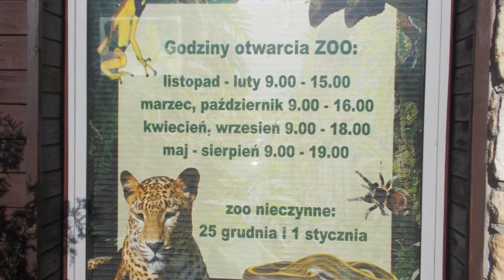Lew - Relaks we dwoje - Zoo Zamość, Ogród Zoologiczny im.Stefana Milera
➡️ Lew - Panthera leo - Żyje na sawannach i w rzadkich lasach Afryki Środkowej oraz w rezerwacie w prowincji Kathiwar, na północny zachód od Bombaju. Umaszczenie dorosłych osobników jest jednolite od barwy płowej do rdzawo-brązowej. Grzywa samców, pokrywająca tył głowy, tylną cześć twarzy i szyi znacznie ciemniejsza. Charakterystyczną cechą osobników obu płci jest pędzel dłuższych włosów na końcu ogona. Jest zwierzęciem stadnym. Członkowie stada połączeni są więzami rodzinnymi. Polowanie jest zadaniem samic i młodszych lwów. Atakują zazwyczaj kopytne, którymi się żywią. Stare lwy bronią terytorium, które oznaczają zapachem moczu mieszanego
z wydzieliną gruczołów przyodbytniczych, a także potężnym rykiem.

Treści użyte w filmie udostępnia @MariaTravelNaturePOLAND